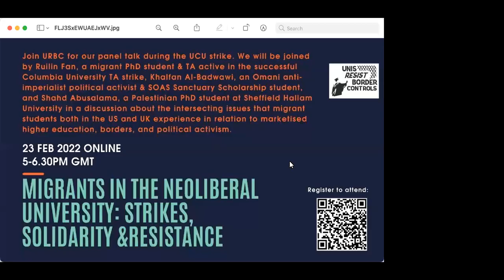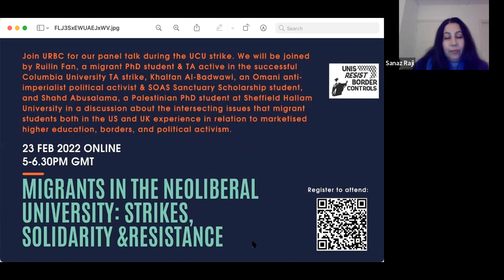Migrants in the Neoliberal University: Strikes, Solidarity & Resistance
Unis Resist Border Controls (URBC) panel discussion in solidarity with the 10-day UCUstrike FourFights. The panel discussed ways of resisting marketised higher education and border controls on campus from the perspective of migrant student and university staff voices drawing from anti-imperialist, anti-racist, and the radical possibilities of disrupt

Moderating the discussion is Sanaz Raji from Unis Resist Border Controls (URBC).

Panelists:
Khalfan Al-Badwawi: An Omani anti-imperialist political activist, he participated in the ‘Arab-spring’ uprising in 2011 and subsequently participated in organizing a number of demonstrations and campaigns against British imperialist policies and the tyrannical Anglo-Sultanic regime in Oman. After that, he was prosecuted, kidnapped, arrested, imprisoned and tortured several times in Oman, which led him fleeing the country in 2013 and sought political asylum in the United Kingdom in 2014, which was granted in mid-2016. Today he lives as a political refugee in Britain, where he continues his activism by exposing British complicity in the repression in Oman. Khalfan is now completing his undergraduate studies at the School of Oriental and African Studies in London, where he is studying history on a sanctuary scholarship.

Ruilin Fan is a 3rd-year PhD student at Columbia University, studying early modern literature in the English Department. First as a TA and later as an instructor of record, she participated in both strikes organized by the Student Workers of Columbia in 2021, as well as the campaign to build a rank-and-file union in the summer. In the 10-week-long strike that began in November 2021, Ruilin and another colleague organized instructors who taught first year writing at Columbia--the largest contingent of instructors of record who withheld labor. She is planning to write her dissertation on labor and politics in early modern English literature.

Shahd Abusalama is a Palestinian academic born and raised in Jabalia Refugee Camp, northern Gaza, now based in Sheffield and teaching at the Media Arts and Communication department at Sheffield Hallam University.  She has recently submitted a Ph.D. dissertation on the historical representations of Palestinian refugees in Gaza between 1917 and 1993. She is an artist, activist, the author of Palestine from My Eyes blog, and a co-founder of London-based Hawiyya Dance Company.